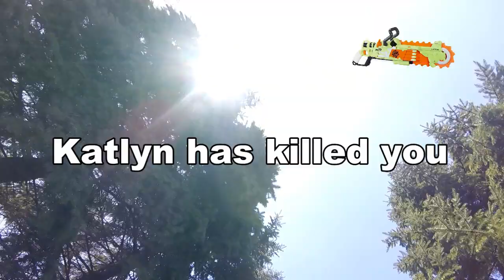Nerf War - Free for all